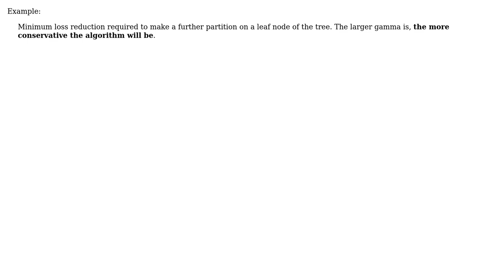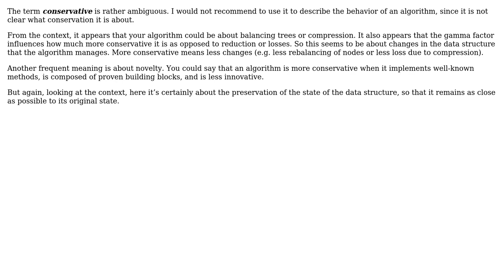Software Engineering: What does it mean for an algorithm to be conservative?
With thanks & praise to God, and with thanks to the many people who have made this project possible! | Content (except music & images) licensed under CC BY-SA | Music | Images & others | With thanks to user msanford user Christophe user Ante P and the Stack Exchange Network Trademarks are property of their respective owners. You are responsible for your own actions.